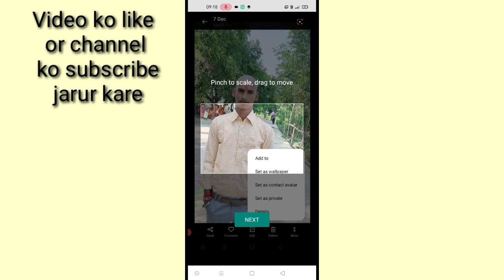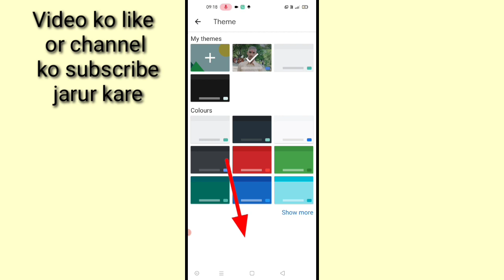mobile ke keypad me photo set kaise kare। how to set photo in mobile keypad। keypad me photo lagaye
is video me bataya gaya hai friends ki apne android mobile ke keypad me apna ya koi bhi photo kaise set Kiya jata hai